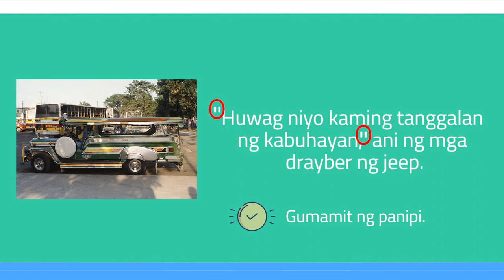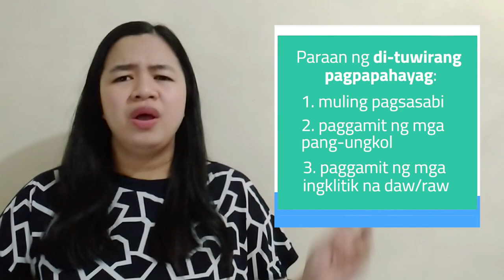[TEACHER VIBAL] Filipino Monday: Tuwiran at Di Tuwirang Pahayag (Baitang 9 at 10)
Sa pagbabahagi ng mensahe o ideya, gumagamit tayo ng reprensiya o sanggunian, o kaya naman ng mga impormasyon mula sa ibang tao.

Sa araling ito para sa Baitang 9 at 10, pag-uusapan natin ang tuwiran at di-tuwirang pahayag.
Paano nga ba natin matutukoy kung ang isang pahayag ay tuwiran o di-tuwiran?
Halina’t alamin natin!

Mapapanood n’yo rin ang Hitik Panitik episode na ito sa Vibal Group Facebook page.

Mayroon ding standalone course ng Filipino sa Happy Homeschool. Tingnan lamang ang mga detalye dito: happyhomeschool.ph/products/filipino-standalone-academic-class